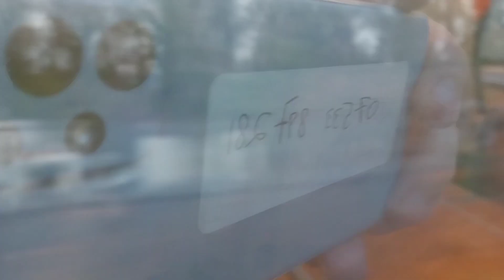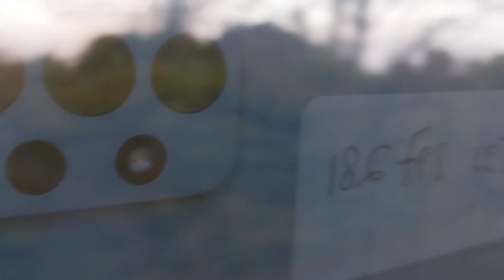BANGOR TO LLANDUDNO JUNCTION TRAIN RIDE. 1.01 23